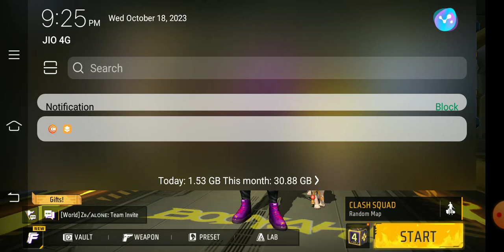October 19, 2023